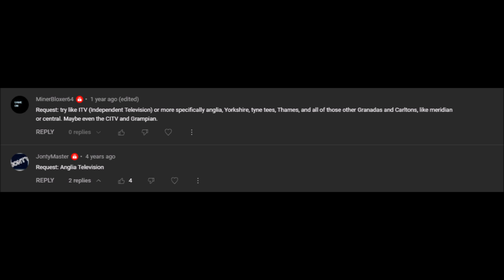Anglia Television Logo History (#492)